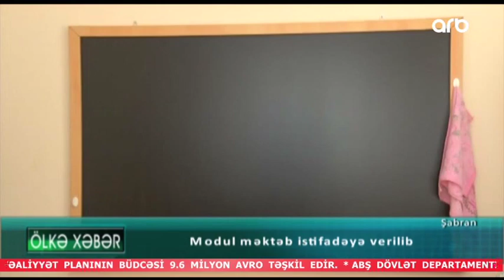Şabran rayonu Söhbətli kəndində yeni modul tipli məktəb istifadəyə verilib